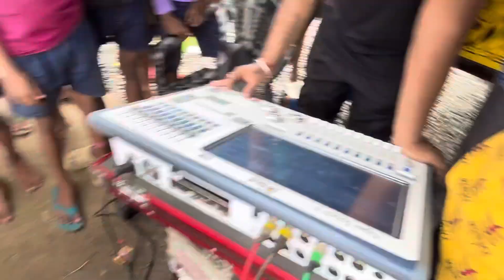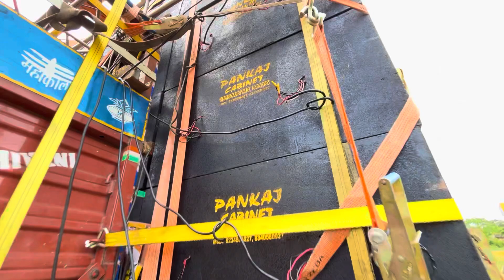DJ Pankaj Khatarnak Sound Testing: Birsapul to Chidka Dham | Mind-Blowing Beats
Dj Pankaj Khatarnak Sound Testing 😱 | Birsapul To Chidka Dham | Mind Blowing Testing 🔥

Hello guys Wellcome back to my YouTube channel So guys Video kaise laga Comments karke Jarur batana

Get ready for an epic audio experience with DJ Pankaj Khatarnak's latest sound test! 🎵 From Birsapul to Chidka Dham, we're pushing the limits with mind-blowing beats and electrifying sound quality. Don't miss out on this audio adventure—turn up the volume and let the music take over!

Feel free to adjust it as needed!